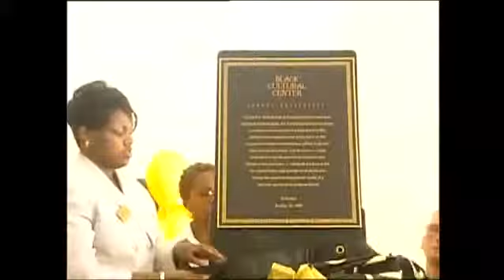BCC New Building Dedication